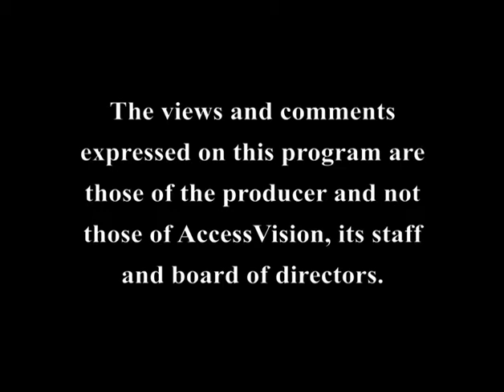Dr. Smith @ The Kitchen Table #73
Dr. Smith @ The Kitchen Table
With Guest Kenneth Ware.